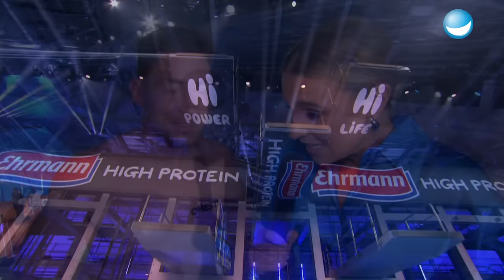Auftakt: Valentin Lusin, Phillip Boy, Marco Cerullo | Einzel Durchgang 1 | RTL Turmspringen 2024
Let´s Dance Star Valentin Lusin läutet den Abend mit einem gewagten Sprung ein! Dann springt der Sieger des ersten RTL Turmspringens, Phillip Boy! Trotz Verletzung im Training wagt auch Marco Cerullo den Sprung!

Die komplette Sendung jetzt downloaden & streamen:
Amazon/ Prime Video